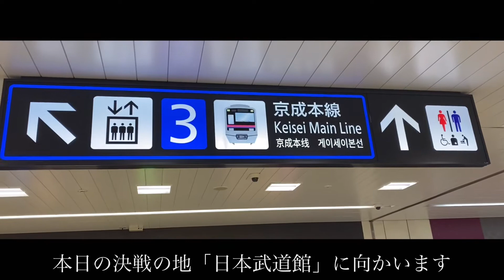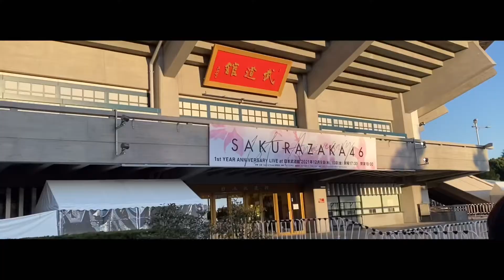【櫻坂46】1st YEAR ANNIVERSARY LIVEに負け組大学生2人組が参戦した結果。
人生負け組の大学生の生き様是非ご覧下さい